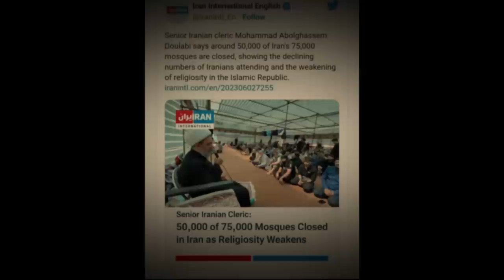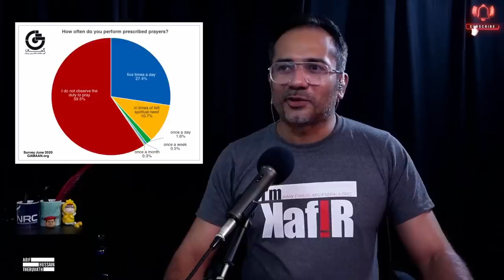50000 പള്ളികൾ പൂട്ടികൊണ്ട് ഇസ്ലാം വളരുന്നു...! | Arif Hussain Theruvath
ഇസ്ലാം വളരുകയാണ് എന്ന തള്ളിനിടയിൽ അമ്പതിനായിരം പള്ളികൾ പൂട്ടിയ നിലവിളിയുമായി ഇറാനിയൻ മൊല്ല...!

അതെ.. ഇസ്‌ലാം വളരുകയാണ്. പടവലങ്ങ പോലെ...!

മുന്നോട്ടുള്ള യാത്രയിൽ നിങ്ങളുടെ പങ്കാളിത്തം ആഗ്രഹിക്കുന്നു...